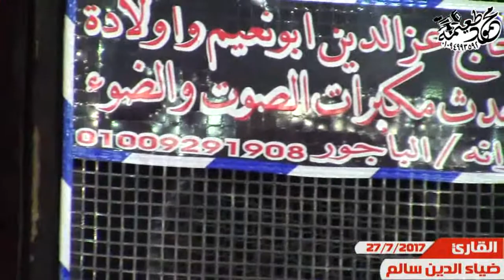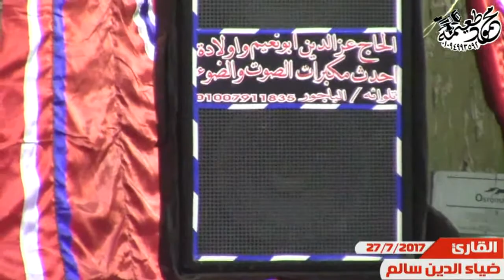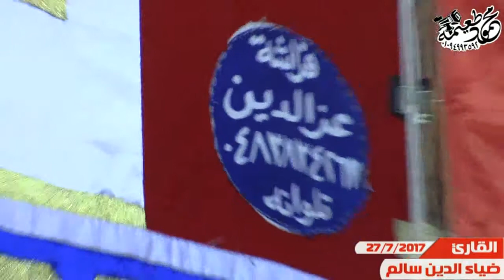الشيخ ضياء الدين سالم=الختام-عزاء زوجة الحاج محمد شحاته عبدالحق-كفر الخضره-الباجور-منوفيه 27-7-2017